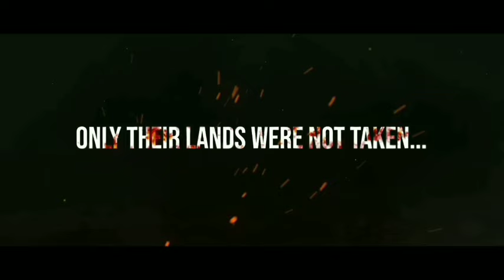Odia Industry Vs Sambalpuri Industry which is better || Karma Vs Kali Gita || Anubhav || Manoj